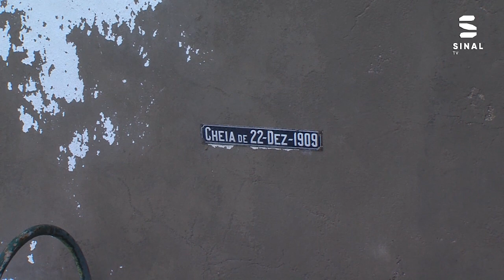Cheia Rio Tâmega: cerca de 81 edificações foram afetadas pela subida do caudal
A subida do caudal do rio Tâmega deixou algumas habitações circundadas por água, estima-se que cerca de 81 edificações foram afetadas direta ou indiretamente. No centro histórico da cidade de Chaves a água está atingir alguns estabelecimentos comerciais  e restaurantes.